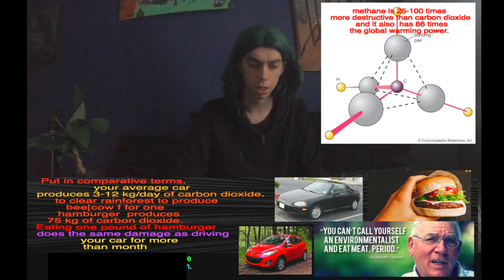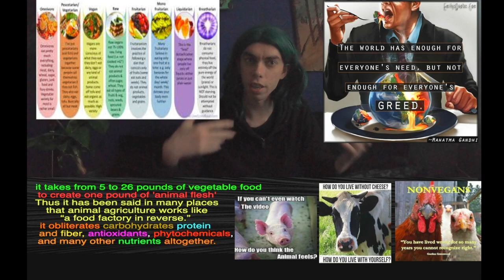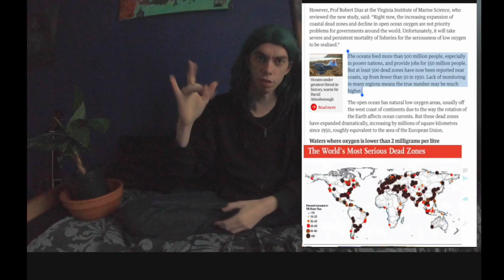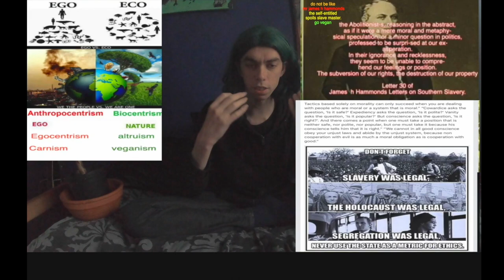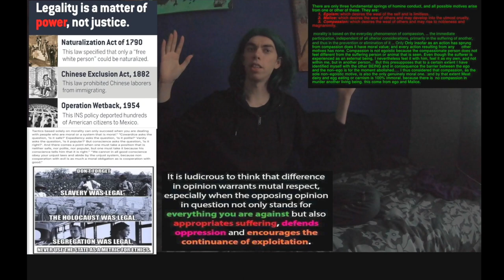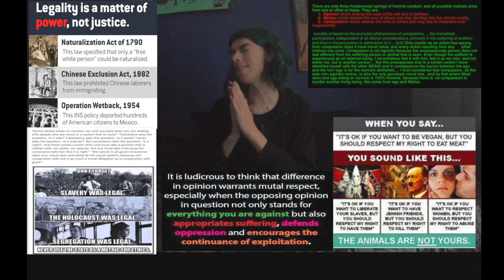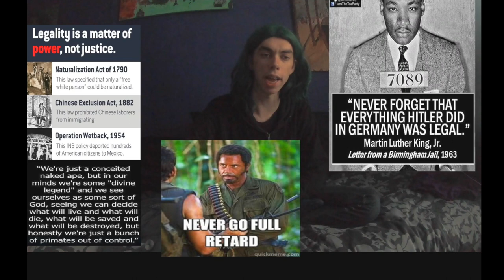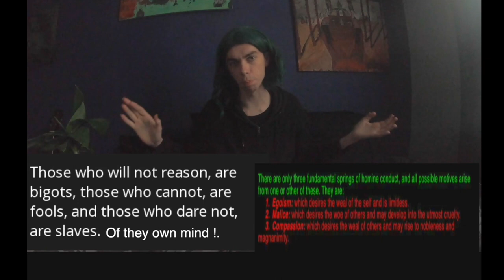if you can make a change, in the world, do you will take the opportunity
if you can make a change, in the world, will you take the opportunity?

because of all the manual produced buy those animals carnist and onmist animals eat any year. have at least 500 dead zones
have now been reported near coasts,
up from fewer than 50 in 1950 [1]
10,000 years ago, 99% of biomass
(i.e. zoomass) was wild animals, today,
hominid and the animals that that carnist
raise as food make up 98% of the zoomass,
with wild animals comprising only 1% to 2%
Vaclav Smil, Harvesting the Biosphere: The Human Impact, Population and Development Review 37(): 613-36, December 2011. The proportions are of mass measures in dry weight. [2]

it takes from 5 to 26 pounds of vegetable protein to create one pound of animal protein. Thus it has been said in many places that animal agriculture works like “a protein factory in reverse.” However, not only does this process squander protein resources; it obliterates carbohydrates and fiber, antioxidants, phytochemicals, and many other nutrients altogether.
00,00000 kg animal flesh
[3]Carrying capacity of U.S. agricultural land: Ten diet scenarios
I'm still vegan because
any 2 seconds a child star from starvation
82 to 84 % of
all livestock lives
in countries
where children die
from starvation.
because the there food
is fed
the food slave animal
and transport to the west.'[4]
[4]
methane is 25-100 times [6]
 more destructive than carbon dioxide
and it also  has 86 times
the global warming power. [5]
Put in comparative terms, your average car
produces 3-12 kg/day of carbon dioxide.[7]
to clear rainforest to produce
bee[cow flesh ] for one
hamburger  produces
75 kg of carbon dioxide.
Eating one pound of hamburger
does the same damage as driving
 your car for more than month.   [8]
if you don't drive a car you may be spare
12kg to 48kg carbon dioxide.per 4 day.
[1] Would Ocean death zones.
[2]Vaclav Smil, Harvesting the Biosphere: The Human Impact, Population and Development Review 37(4): 613-36, December 2011. The proportions are of mass measures in dry weight.
[5]Improved Attribution of Climate Forcing to Emissions by Drew T. Shindell*, Greg Faluvegi, Dorothy M. Koch, Gavin A. Schmidt, Nadine Unger, Susanne E. Bauer
{6} Intergovernmental Panel on Climate Change. “Climate Change 2013: The Physical Science Basis.” Working Group I.

[7] How Our Food Choices can Help Save the Environment by Steve Boyan, PhD

{8} Average Annual Emissions & Fuel Consumption for Gasoline-Fueled Passenger Cars and Light Trucks by the EPA

tps:// The mirror of the true is my all round vegan animal rights active channel + philosophy and psychology channel.'